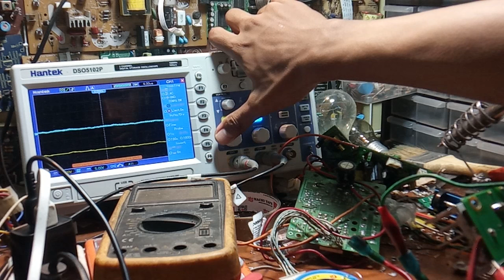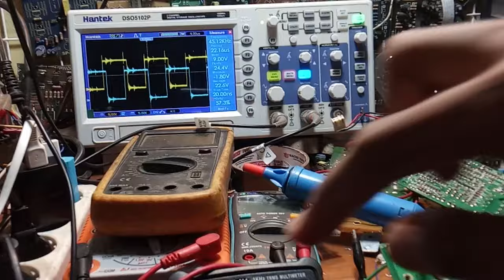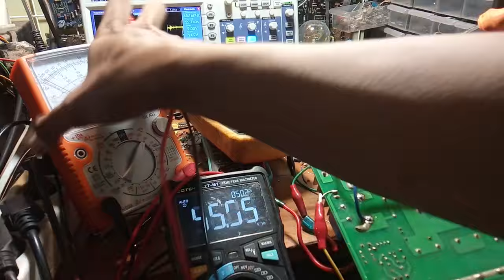Kiriman Balaraja PCB Inverter las RHINO IGBT api kecil